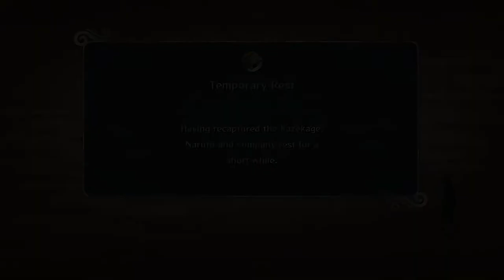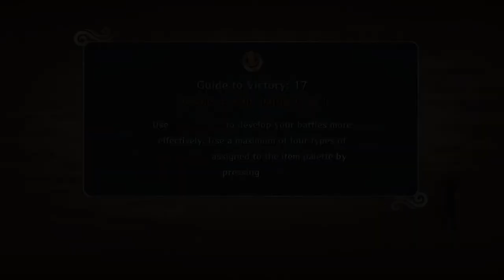Naruto Ultimate Ninja Storm 2 PS4 Pro 100%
What's up guys my name is Juan aka Mystic. If you're not busy come join me for a fun ride.